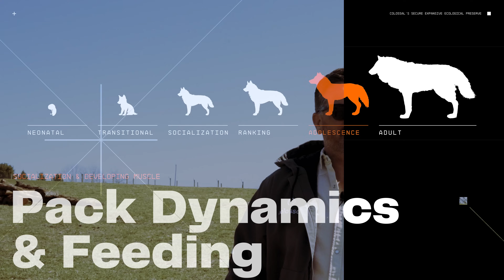Inside the World’s First Dire Wolf Preserve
Bringing back the dire wolf after 10,000 years comes with a profound responsibility.

At Colossal, the care and well-being of these iconic animals are both a priority and a promise.

In this video, go behind the scenes to see how our scientists and animal care experts have built a world-class, American Humane Certified facility—designed to give the dire wolves everything they need to thrive.

From purpose-built habitats to daily care and veterinary support, explore the facility and the steps we’ve taken to ensure these symbols of resilience grow up healthy, safe, and supported.

This is where science turns to stewardship.